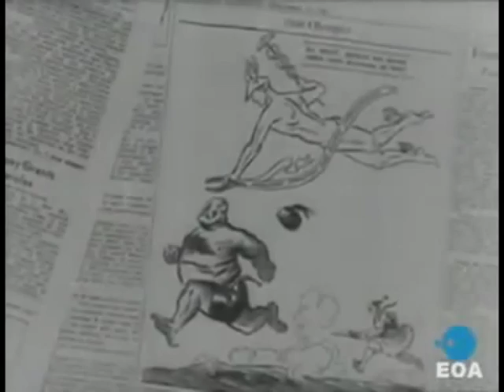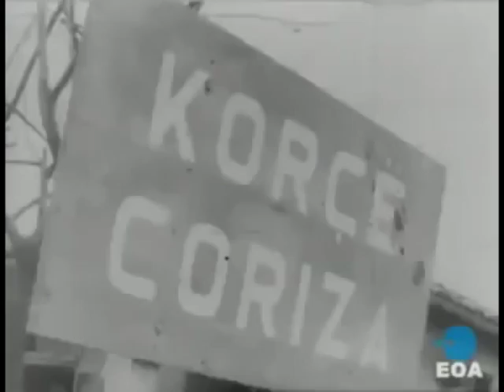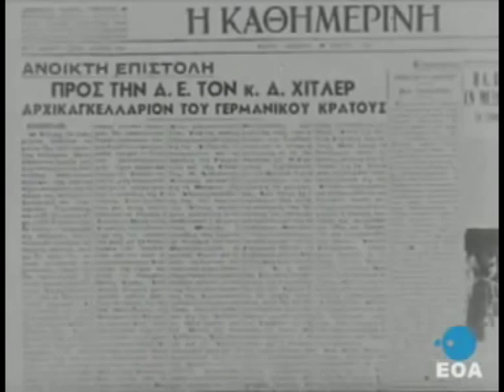001 28 ΟΚΤΩΜΒΡΙΟΥ 1940